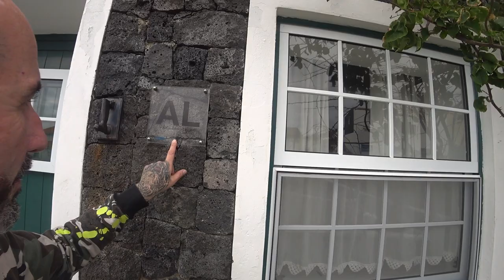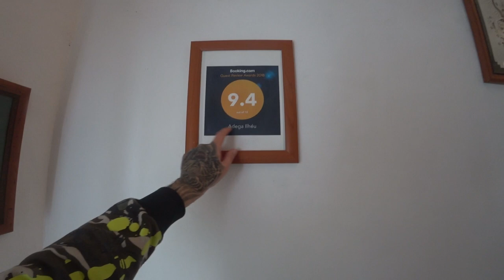🏝️ 35€ para Dormir ao som do mar na ilha dos Açores | Portugal 🇵🇹 | EP 78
🏠🌅✨ Na minha experiência na Adega Ilhéu nos Açores, vivi momentos incríveis! Desde a introdução e localização encantadora até a exploração do percurso envolvente com o Miradouro da Laginha, cada momento foi mágico. A entrada acolhedora e o cesto de boas-vindas especial trouxeram um toque de carinho. 🎁 Descobri o encanto do espaço para crianças e aproveitei a acolhedora cozinha para preparar deliciosas refeições. 🍽️ O quarto confortável proporcionou noites tranquilas, enquanto o WC foi impecável. 🚿 As Açores TV's trouxeram entretenimento adicional. 📺 O amanhecer com vista para os ilhéus foi deslumbrante, e a Zona Balnear da Fajã do Ficher foi perfeita para relaxar. 🌊 No final, o preço justo e a despedida emocionante encerraram essa experiência inesquecível. 🏡🛌✨

🍿 ⌛ Capítulos do vídeo :

[📍] ► 00:00 ◀ Introdução e Localização
[🌅] ► 00:38 ◀ Percurso Envolvente / Miradouro da Laginha
[🚪] ► 02:52 ◀ Entrada
[🎁] ► 03:02 ◀ Cesto de Boas Vindas
[👶] ► 04:54 ◀ Espaço Crianças
[🍳] ► 05:37 ◀ Cozinha
[🛏️] ► 06:36 ◀ Quarto
[🚽] ► 07:19 ◀ WC
[📺] ► 07:46 ◀ Açores TV's ?
[🌄] ► 08:26 ◀ Amanhecer com vista para os ilhéus
[🏖️] ► 10:10 ◀ Zona Balnear da Fajã do Ficher (Serretinha)
[👋] ► 13:48 ◀ Preço / Despedida

Endereço:
Adega Ilhéu
Address: Canada Das Vinhas Nº3, 9700-351 Feteira, Portugal
GPS coordinates: N 038° 38.860, W 27° 9.138